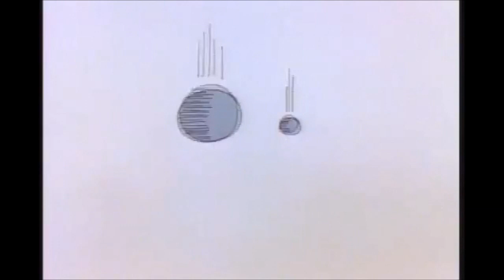AMV: A Victim of Gravity (Schoolhouse Rock) (New Version, Updated)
Description from original AMV:

For those of you who don't know, I love Schoolhouse Rock, and it was one of my favorite childhood memories. The song is called "A Victim of Gravity", and I wanted to make a music video as a tribute to the creators and The Tokens, using other animated characters and video game characters, such as Mickey Mouse, Donald Duck, Charlie Brown, etc.

Lyrics:

Down, down, down, down gravity

Helping wash the dishes
And I drop a cup
Why does everything fall down
Instead of up?
Riding up a hill I spill
And hit the ground
Wish I could fall up instead of always falling down

Down, d-down, down, down

I'm a victim of gravity
Everything keeps falling down on me
No matter where I go
That force is there I know
Just a-pulling me down, down, down, down, down
It's all around town now
It's like a magnet deep inside the ground
When I lift something up
I can feel it pulling down

It pulls me in the pool
It pulls rain down on me
I'm a victim of
Down, down, down, down, gravity, yeah

Galileo, Galileo, Galilei
He did experiments with a force he couldn't see
(Could not see, yeah)
He found that all things fall to earth at the very same speed
(Very same speed, yeah)
He didn't know it yet, but that was due to gravity
The Moon goes around the Earth
And shines its silver light
The Earth goes around the Sun
And makes the seasons right
It isn't love that makes the world go round, you see
It's the power of gravity
But please don't tell Mary Jean

Without Earth's gravity
To keep us in our place
We'd have no weight at all
We'd be in outer space
The sea would float away
And so would fields and towns
Nothing pulling us down, down, down, down, down, yeah

Isaac Newton underneath the apple tree
(Apple tree, yeah)
One hit him on the head
He said, "That must be gravity!"

Newton's Law of Gravity says that every object in the Universe pulls on every other object. The bigger the object, the stronger the pull. But the greater the distance between the objects, the weaker the pull becomes.

Come back, Mary Jean!

Don't call me clumsy
Don't call me a fool
When things fall down on me
I'm following the rule
The rule that says that what goes up, comes down, like me
I'm a victim of down, down, down, down gravity

Sho-be doo, down, down, down